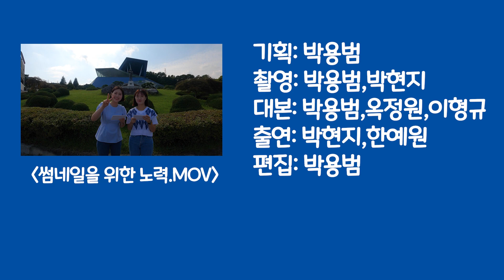[슬기로운 배재생활 EP.101]-[PCU-ABOUT] 배재대학교 랜선 캠퍼스투어!(A구역 편)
안녕하세요 배재대학교입니다 :D

이번 영상은 배재아띠가 여러분들께 캠퍼스를 소개해드리고자 기획을 하였는데요
배재대학교를 총 4구역으로 나누어서 여러분들과 함께 투어를 진행하려고 합니다.

먼저 A구역은 현지와 예원이가 캠퍼스 투어 가이드로서 여러분들과 함께
투어를 진행할건데요!

A구역은 어떤 모습일지 모두 함께 캠퍼스로 떠나보실까요?